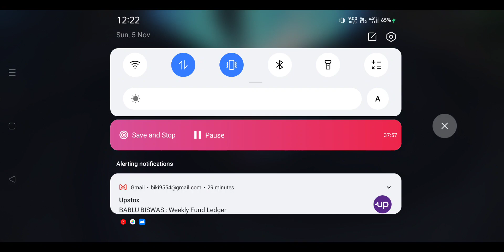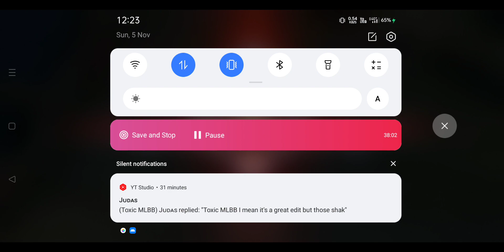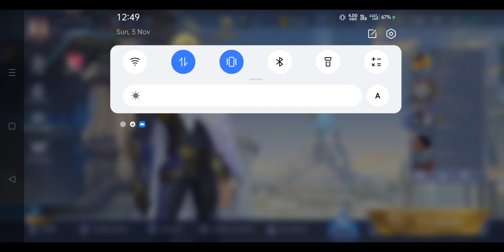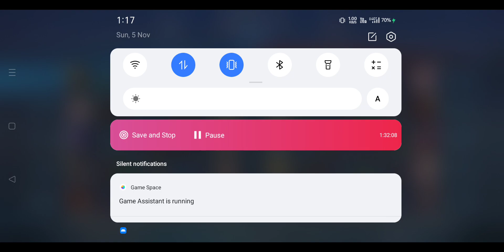🔴 LIVE 🔴 DAY-4 MOBILE LEGENDS - ENDLESS BATTLE 🔴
mobile legends,
honor 90 mobile legends,
90 fps mobile legends 2022,
9999 iq mobile legends,
90 fps config mobile legends,
90 fps mobile legends script,
90hz mobile legends,
999 iq mobile legends,
90 fps mobile legends,
8bitdo mobile legends,
8 upcoming skin in mobile legends,
7 logo tier mobile legends,
7 eleven diamond mobile legends,
mobile legends 7th anniversary,
60 fps mobile legends script,
60 fps for mobile legends script no password,
6ms mobile legends,
6s plus mobile legends,
60 fps config mobile legends no password,
60fps mobile legends config,
60 fps mobile legends,
5 marksman mobile legends,
5 best game settings in mobile legends,
5vs5 mobile legends,
515 mobile legends song,
515 eparty mobile legends,
5v5 mobile legends,
5 man rotation mobile legends 2023,
515 mobile legends,
515 unite mobile legends,
mobile legends 515 song,
4x msaa mobile legends,
mobile legends 4k graphics,
mobile legends 4 finger,
mobile legends 4k,
3d mobile legends,
3d view mobile legends script,
3gb ram mobile legends,
32nd sea games cambodia 2023 mobile legends,
360 mobile legends,
32 bit mobile legends,
3d view mobile legends,
mobile legends 3rd party account disconnect,
mobile legends 32 bit apk latest,
mobile legends 3d view,
mobile legends 3d,
mobile legends 32 bit apk,
2023 mobile legends,
2023 meta heroes mobile legends,
mobile legends 2019,
mobile legends 2023 settings,
mobile legends 2023 update,
120hz mobile legends,
1vs1 mobile legends,
14 pro max mobile legends,
1v1 mobile legends,
11.11 mobile legends,
120 fps mobile legends,
who is the best hero in mobile legends 2023,
vyom mobile legends. good evening po,